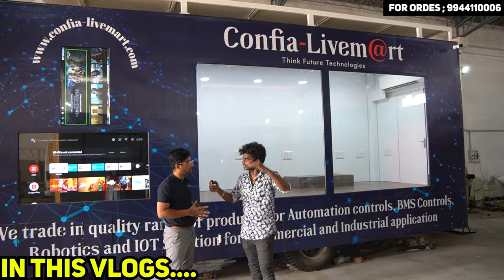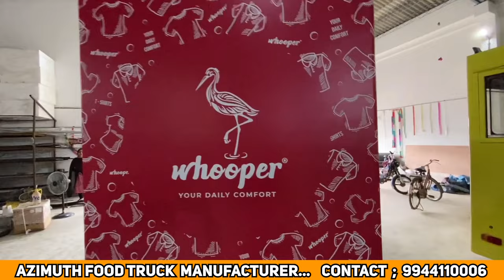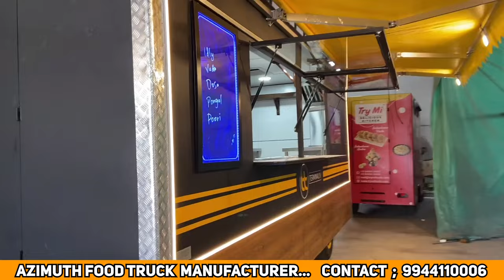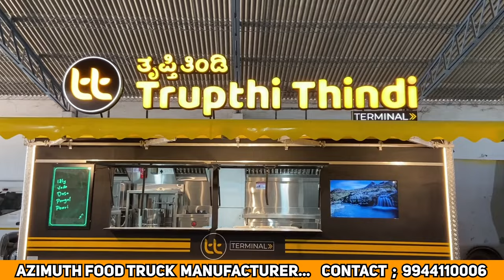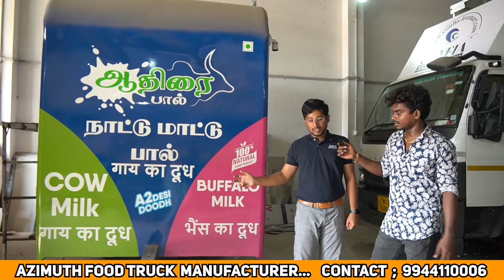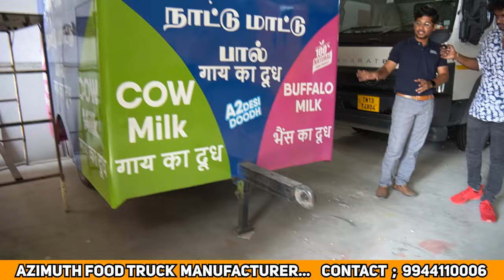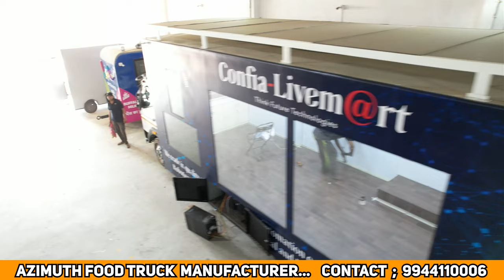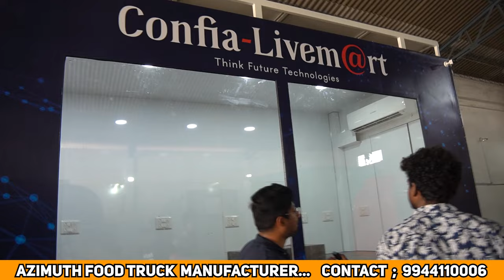😍ஒரு முறை முதலீடு | வாடகை தொல்லை இல்லை | One Time Investment | azimuth Food Truck Manufacturer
😍இனி உங்க Businessக்கு Shop தேவையில்லை சின்ன Truckக்கே போதும் | FOOD TRUCK Manufacturer | Rajas Vlog

Azimuth Business on Wheels
94/14 B
Kalayana Sundram Street
Kasipalayam Post
Chennimalai Road
Erode 638009
Erode

FOR ADVERTISING in Our Channel